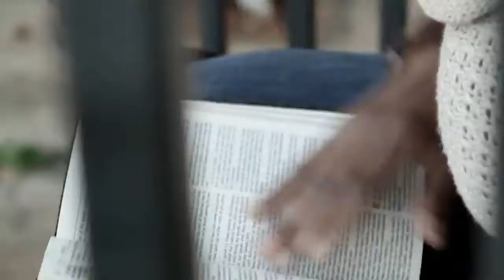From Amazing Grace TV - A Victorious Life - Lori Arteaga